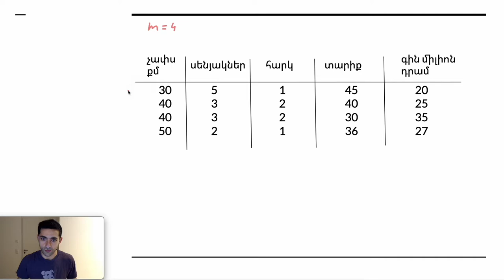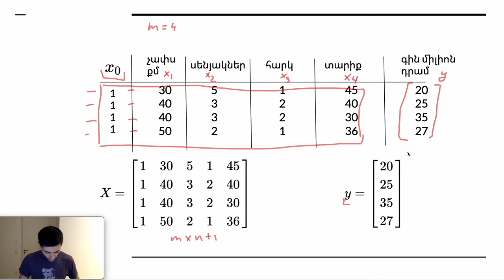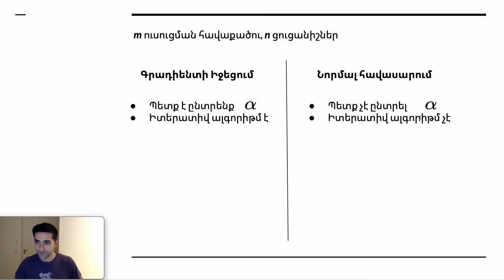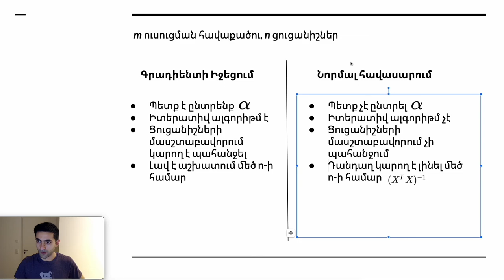Դաս 4.6 - Նորմալ Հավասարում